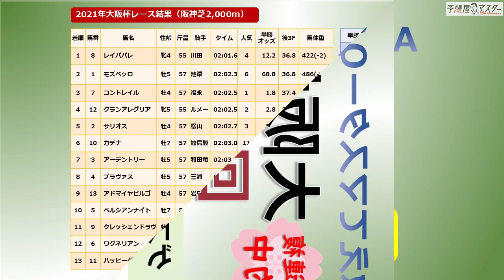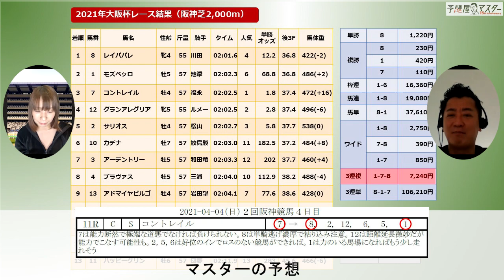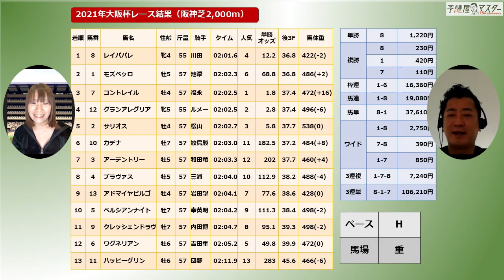【レース結果・大阪杯2021】3連複的中！コントレイル、サリオス4歳クラシック牡馬世代のこれから【回顧】【最終回】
大阪杯2021のレース結果と回顧です。

回顧動画は最終回となります。今までご視聴いただきありがとうございました！

★サリオスがコントレイルを逆転するのは難しい

★グランアレグリアは人気ならどうかなと思う

★レイパパレはもしかすると1着ある

とQ&A動画でお答えしたマスターの分析はバッチリでした。

昨年の宝塚記念を彷彿とさせる重馬場で見せたモズベッロの差し、マスターはこちらも読んで見事3連複を的中！

Q&A動画は毎火曜、枠順発表後の全頭解説・展開予想は毎金曜にアップしております。

みなさんぜひ遊びに来てください♪